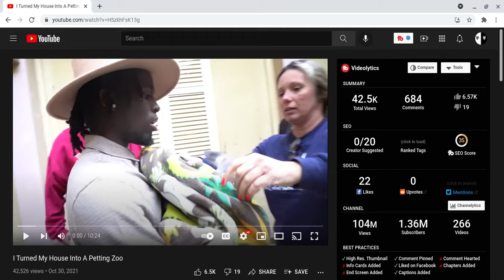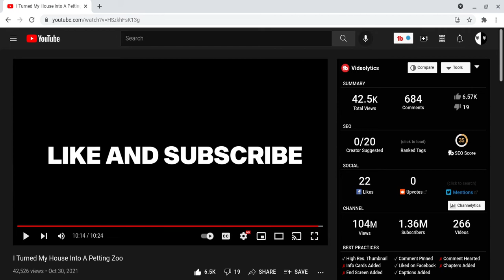HUMP DAY!!I Turned My House Into A Petting Zoo!!